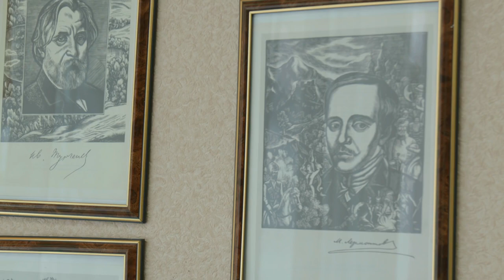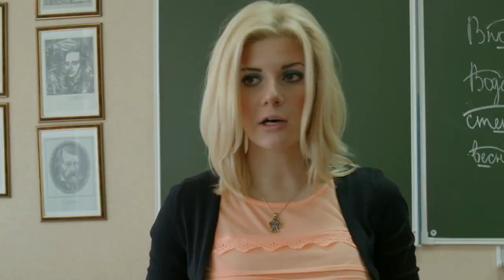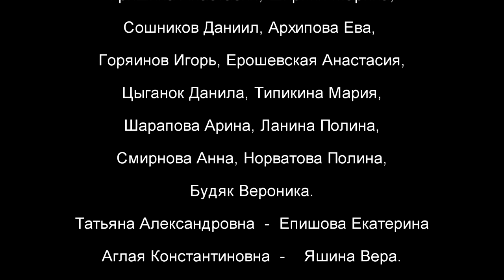Хотела как лучше (детский юмористический сериал)